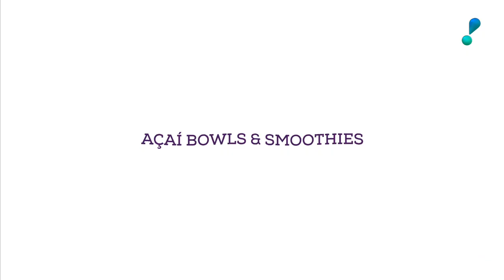Conheça a franquia da Oakberry, da SMZTO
Para quem pensa em abrir um negócio, a SMZTO é o parceiro ideal. E olha só essa dica: a franquia da Oakberry é a principal rede de alimentação saudável especialista em açaí no mundo. É um modelo inovador e de pouca complexidade. Conheça!